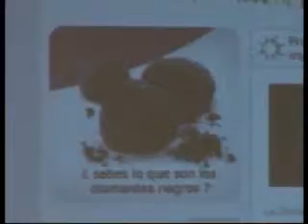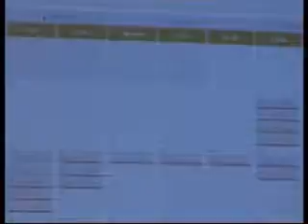251010 dpt web comarca Gúdar Javalambre